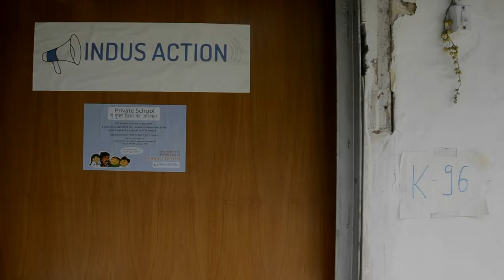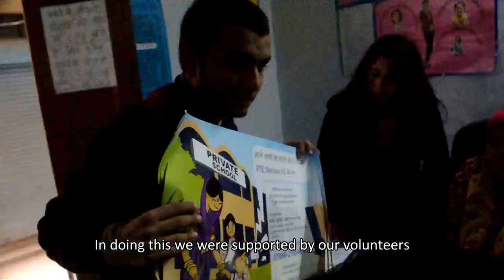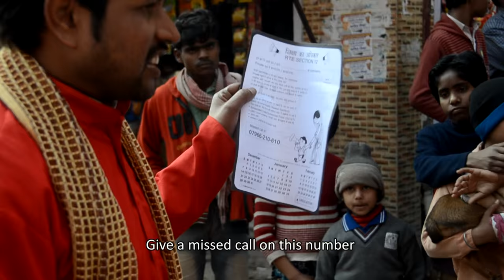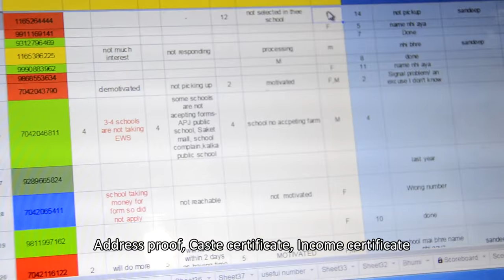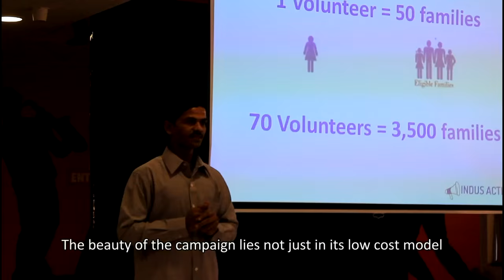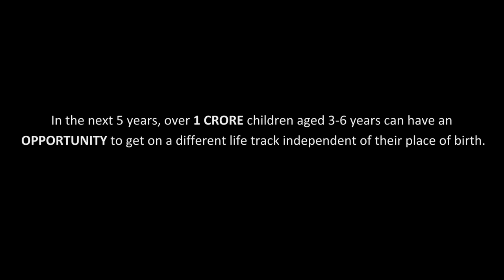Project Eklavya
In a landmark legislation in 2009, the Indian Parliament passed the Right of Children to Free and Compulsory Education Act. Section 12(1)(c) within the Act mandated that 25% of entering class seats be opened up for children from weak and disadvantaged groups in all unaided, non minority private schools.

This progressive policy has the potential to put roughly 10 million children across India on a different life path in the next 5 years, making it the single largest opportunity seat scheme in the world.

CCS estimated that there are about 35,000 opportunity seats in the entering class across Delhi.
In surveys done in Delhi itself, a state brimming with legal and social action, only 3% percent families were found to be aware of Section 12(1)(c).

Attitudes survey of primary school stakeholders in Delhi revealed that  43 percent of the parents of fee paying students feared that their children might pick up bad habits such as abusing and fighting from the aided students.Teachers also fear that the learning in the classroom may slow down as a consequence of this provision.

These are the social barriers impeding the implementation of Section 12(1)(c) in our schools.

What is project Eklavya?

In the Indian mythological epic Mahabharata, the young tribal prince Ekalavya
aspires to study archery in the gurukul (school) of Dronacharya, the most reputed teacher of that era. Despite his precocious abilities, he is rejected on account of his low caste.

Ekalavya’s struggle to reach Dronacharya’s school symbolizes the educational barriers that still exist today for India’s underprivileged children and suggests a role for policies that can enable social inclusion.

Section 12(1)(c) of the Right to Education Act guarantees 25% provision for children belonging to Economically Weaker Sections (EWS), socially disadvantaged groups, physically handicapped children and orphans in entering classes of private unaided schools.

Indus Action's first campaign, Project Eklavya, hopes to make this bold provision a reality.
What is the big plan?
After a successful pilot last year, we are running a pan Delhi campaign this year in all 272 wards to spread awareness about all the available seats under RTE Section 12(1)(c). Our aim is to help get at least 10,000 applications through the support of Community Champions and individual volunteers associated with Indus Action.

We are following a decentralised model, where we partner with NGOs present in low income communities and through them recruit and train members of the community as Champions to help eligible families in the application process.